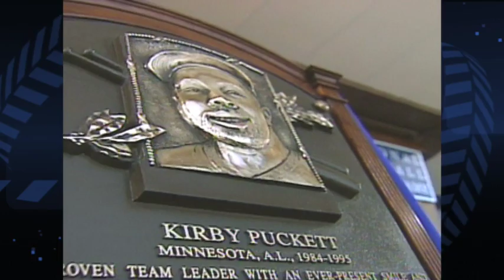Kirby Puckett enters the Hall of Fame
After a 12 year career with the Twins in center field, Kirby Puckett is elected into the Hall of Fame in 2001